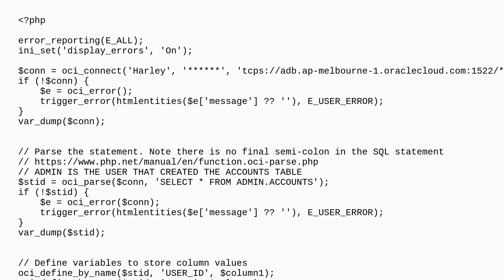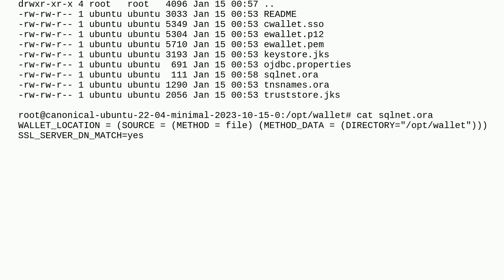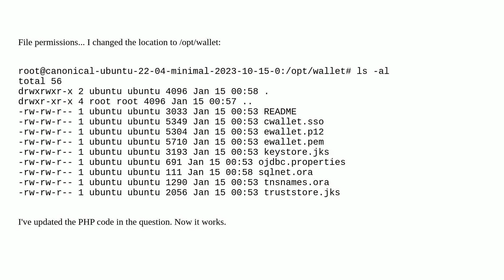Connecting to Oracle Autonomous Database with PHP and OCI8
A special thanks goes out to the awesome community

  cloud php database oracle